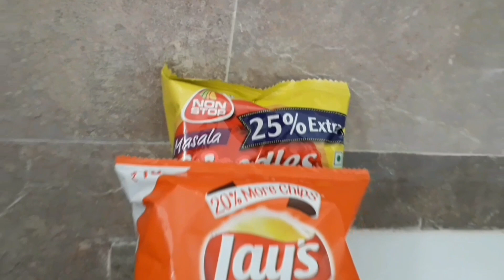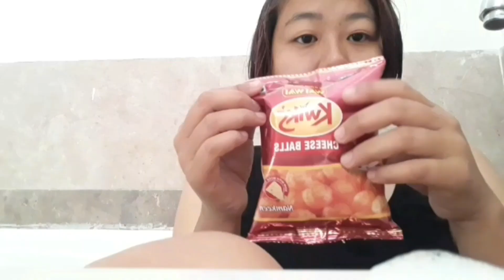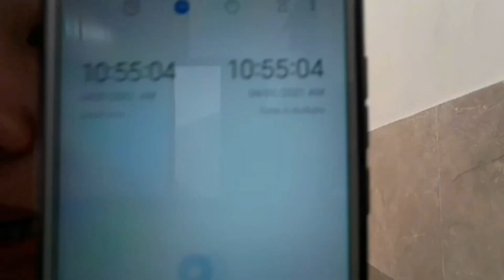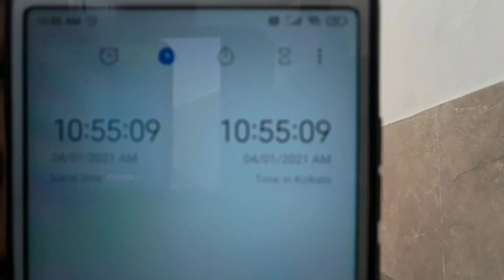BATHTUB CHALLENGE BY A NAGA GIRL | NAGALAND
This is my first bathtub challenge and i  enjoyed alot while shooting this video but i was freaking out alot because of cold🥶.
But finally i make it out at last...
Thank you guys for watching and i always put my best to keep on entertain you all through my vlogs.
Gbu all.